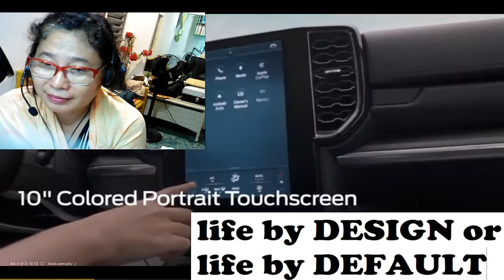Life by DESIGN or Life by DEFAULT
What life are you living right now? Are you living by default, or living by design?

Thank you. Peace and blessings!